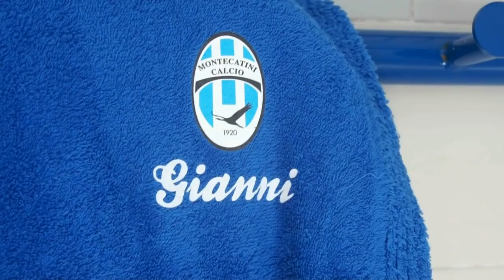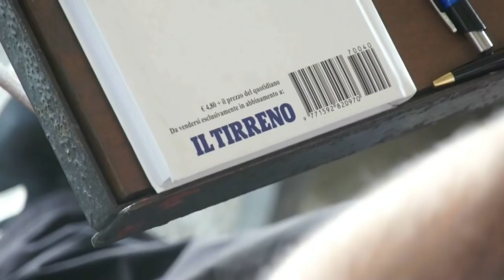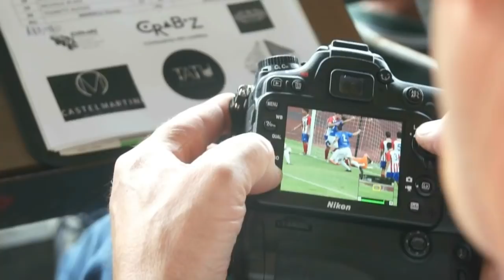Montecatini - Ponte Buggianese 3-2 Citera cala il tris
Gli highlights della partita di andata del primo turno di Coppa Italia di Eccellenza. Montecatini e Ponte Buggianese danno vita ad un derby ricco di gol.